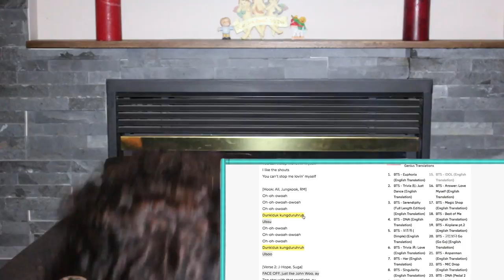BTS (방탄소년단) 'IDOL' Official MV | REACTION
Me reacting to BTS 방탄소년단 'IDOL' Official MV published by
the YouTube channel ibighit. I swear this music video was trippin me out lol it was very colourful, not expected and pretty creative in its own weird way. I love BTS' vibes K-POP (Korean Pop) and all and I am excited to see where they go from here because they are blowing up internationally so much!

Other K-POP songs I have reacted to:

BTS (방탄소년단) 'FAKE LOVE' Official MV | REACTION
TWICE -「I WANT YOU BACK」(Music Video) | REACTION
TWICE - Heart Shaker (Music Video) | REACTION
Stray Kids "My Pace" M/V | REACTION
**EPIC** BLACKPINK - ‘뚜두뚜두 (DDU-DU DDU-DU)’ M/V | REACTION

Description below video:
BTS (방탄소년단) 'IDOL' Official MV

Director : YongSeok Choi (Lumpens)
Assistant Director : Guzza, MinJe Jeong, HyeJeong Park (Lumpens)
Director of Photography : HyunWoo Nam(GDW)
Gaffer : HyunSuk Song (Real lighting)
Art Director : JinSil Park, Bona Kim (MU:E)
Art Team : HyunSeung Lee, YeMin Ahn
Construction Manager : SukKi Song
Key Scenic artist : Yeongjun Hong, KwangHyun Lim, SangHyeok Seo
Show Light : SungKeun Ma (A&T light)
Lift Operating : Jong Kang

BigHit Entertainment. Rights are reserved selectively in the video.